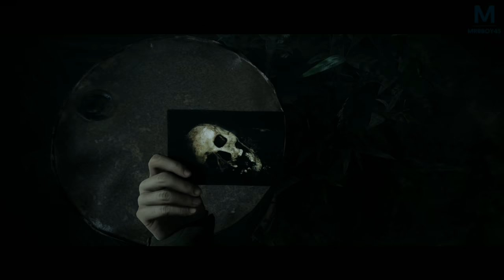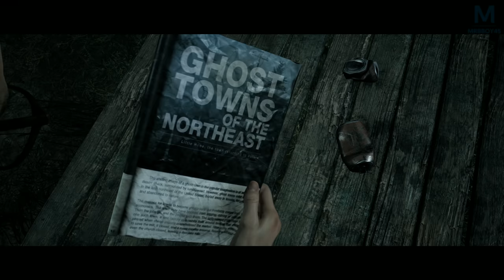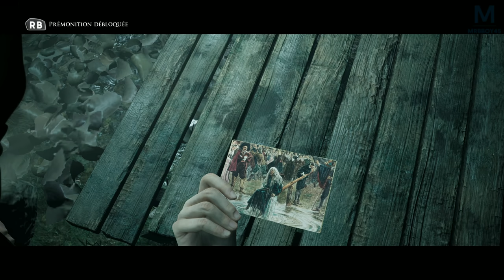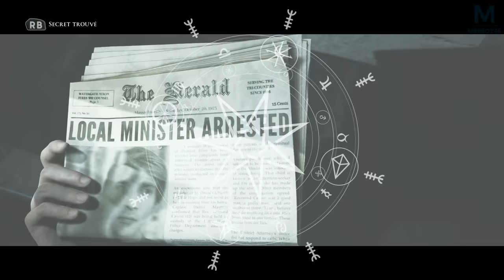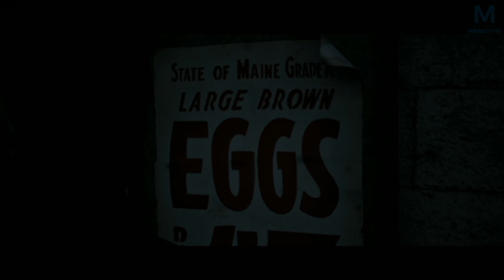Little Hope : Je me retrouve seul ☠️ | Ep 3